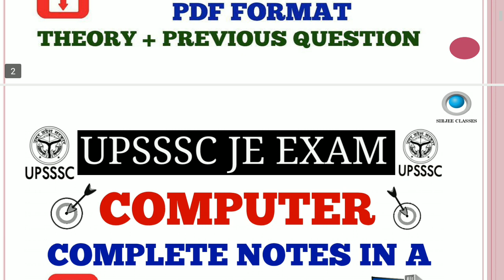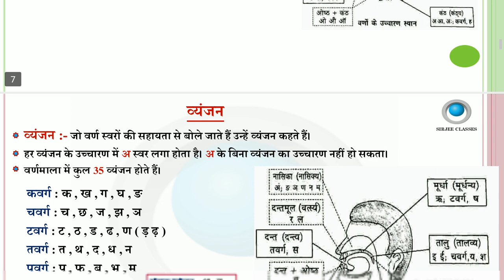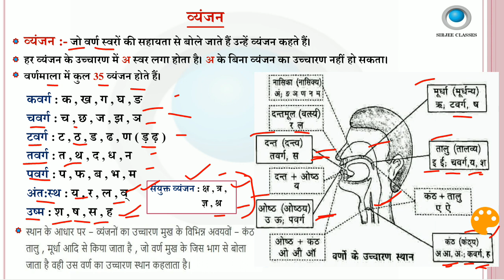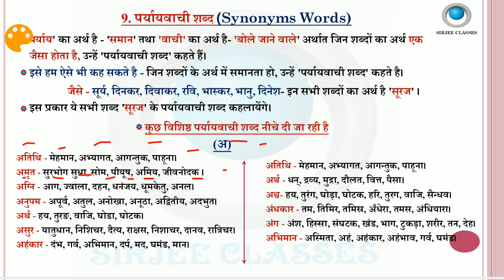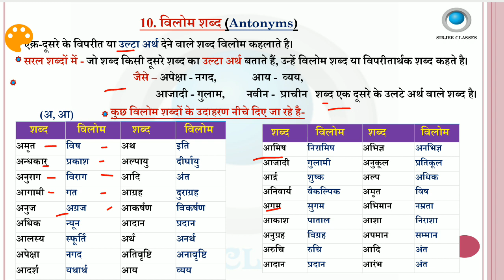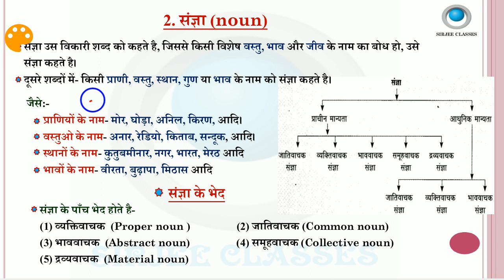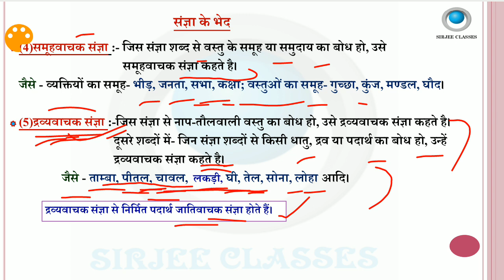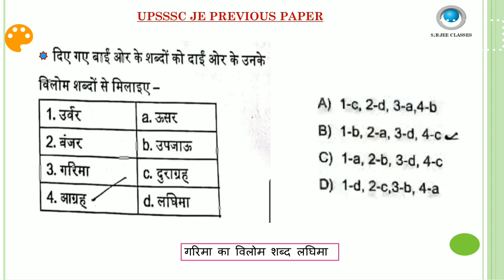HINDI PAPER SOLUTION & ANALYSIS FOR UPSSSC JE EXAM PART-1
UPSSSC JE previous paper playlists link:-

link to buy HINDI PDF for UPSSSC JE Exam:-

link to buy ENGLISH PDF for UPSSSC JE Exam:-

link to buy COMPUTER PDF for UPSSSC JE exam:-

link to buy GENERAL STUDIES PDF for UPSSSC JE Exam:-